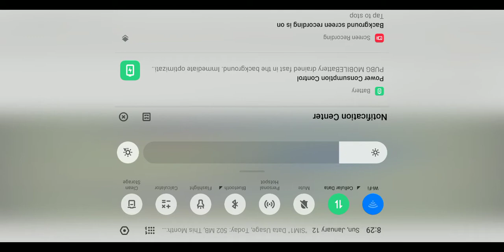Pubg competative room 12/01/2020